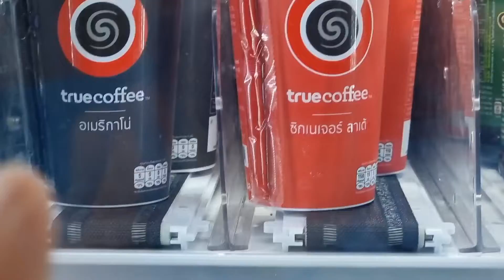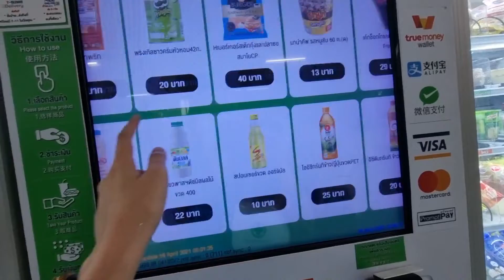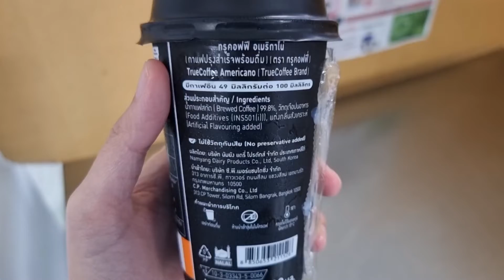ทรูคอฟฟี่ อเมริกาโน่ (Truecoffee americano) กาแฟ cold brew ที่ไม่ต้องนั่งรอดริฟ | รีวิวเซเว่น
ในวันทำงานช่วงบ่าย ฝนตก หนังตาก็จะตก แต่ตู้เซเว่นมหหัศจรรย์ก็พามารู้จัก ทรูคอฟฟี่ อเมริกาโน่

ที่คัดสรรจาดเมล็ดกาแฟอาราบิก้า ในฉบับ cold brew
💰 39฿
📍 7-eleven